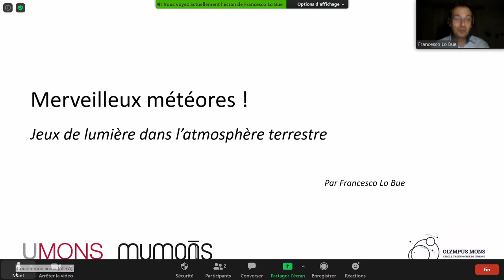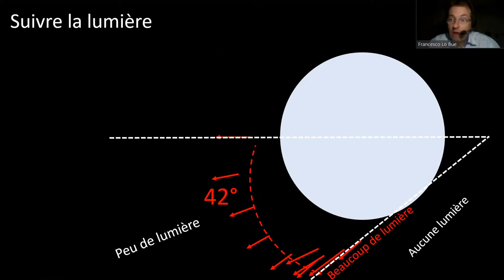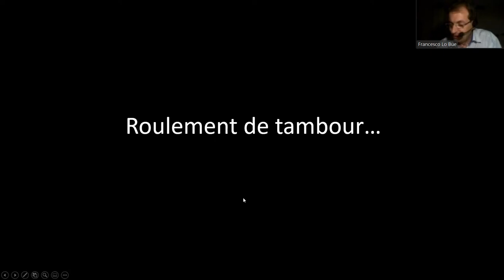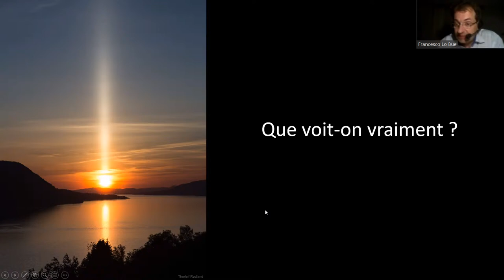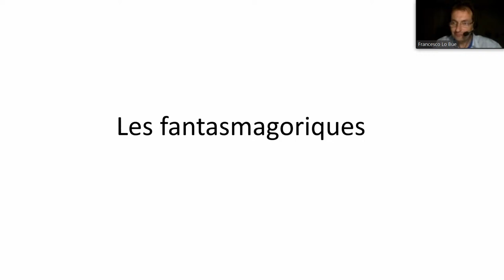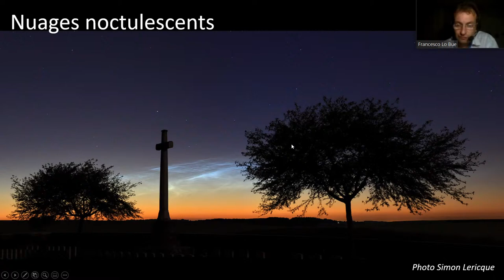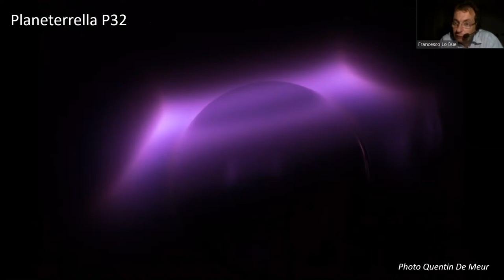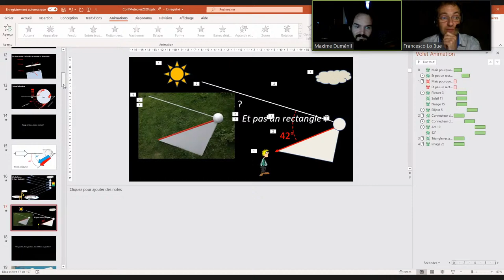Merveilleux météores ! Jeux de lumière dans l’atmosphère terrestre. par Francesco Lo Bue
Conférence présentée par Francesco Lo Bue, physicien (UMONS), directeur du MUMONS.

L’atmosphère terrestre est le siège de phénomènes lumineux étonnants et souvent spectaculaires. Si l’arc-en-ciel est le plus connu de ces phénomènes – on parle de météores lumineux -, un observateur averti peut régulièrement admirer les chiens du Soleil, les piliers de lumière, les halos solaires ou lunaires, la ceinture de Vénus… et même dans certaines conditions, les mythiques rayons vert et bleu, la gloire, le cercle parhélique et même des aurores polaires ! Images et vidéos à l’appui, vous découvrirez les secrets des météores, du plus fréquent au plus rare. Un exposé pour apprendre à lever plus souvent les yeux vers le ciel et y cueillir ces merveilles. Tiens, au fait, l’arc-en-ciel, pourquoi est-il rond et pas carré ?